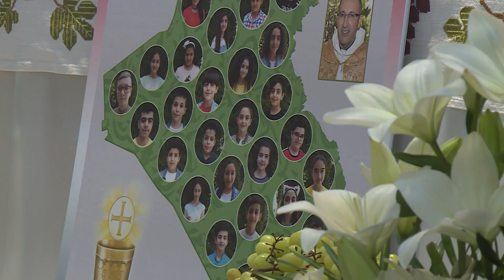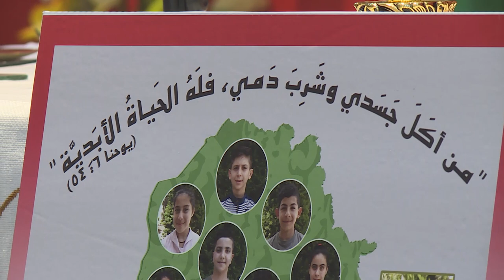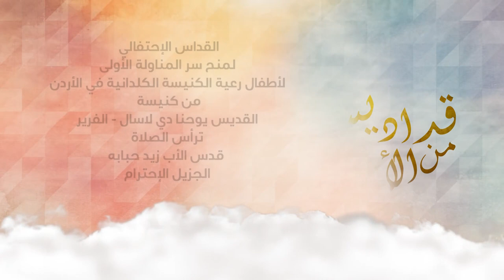نورسات الأردن : القداس الإحتفالي لمنح سر المناولة الأولى للكنيسة الكلدانية في الأردن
من كنيسة القديس يوحنا دي لاسال - الفرير
ترأس الصلاة
قدس الأب زيد حبابة
الجزيل الإحترام